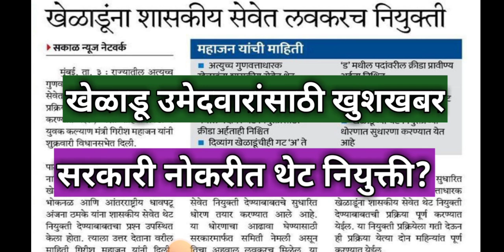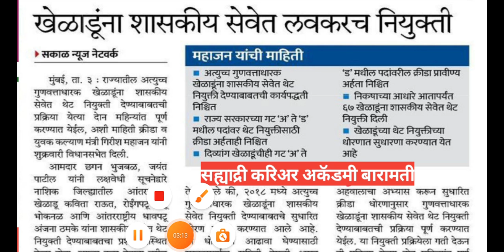खेळाडू उमेदवारांसाठी सरकारी नोकरीमध्ये थेट नियुक्ती नवीन अपडेट